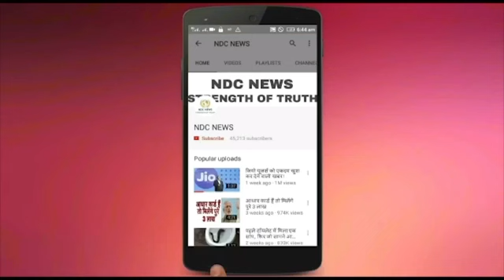6 साल की बच्ची से उसके ही पिता ने की शादी, वजह रुला देगी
6 साल की बच्ची से उसके ही पिता ने की शादी, वजह रुला देगी